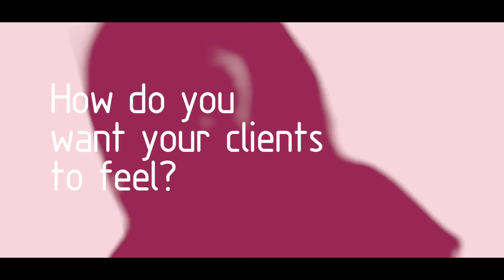Era 21 Plus Hair & Beauty Salon